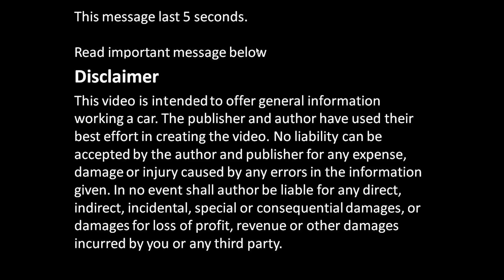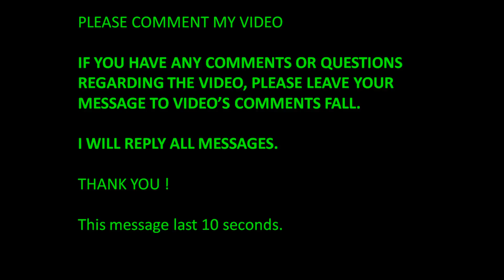How to replace Timing belt tensioner Ford Zetec engine